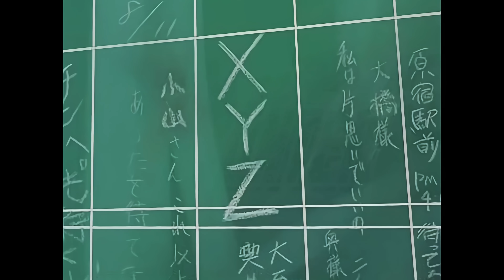City Hunter ED Get wild AI 4K 中日字幕 (MAD·AMV) (回憶系列#128)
最高の音質体験をしていただくために、本物をサポートしてください。
良いアニメーション、良い音楽、忘れられない思い出。
忘れられないことを願っています。

このチャンネルは収益化していません。広告はYoutube側が自動でつけています。この広告費は、全てアド様に還元されています。広告が煩わしいことがあるかもしれませんがご理解をお願いします。

勘違いをされている方がいますので説明します。Youtubeではアーティストは、自分の曲を第三者が｢アップロードできないようにする(アップロードした瞬間プログラムにより削除する）」or ｢アップロードは許可するが広告を強制的につける(広告費は全て自分に還元する）」の2つの選択が行えます。アド様は後者です。

私は音楽の所有権を保持していません。それは宣伝目的のみです。
音楽のすべての著作権は元の作成者に属します - 本物をサポートしてください -このチャンネルは営利目的ではなく、ただ興味があるだけです

すべての権利は正当な所有者/作成者に帰属します。
あなたがこの音楽の作成者で、この動画に使用されたくない場合はメッセージまたはこのYoutubeチャンネルの概要のメールアドレスにご連絡ください。私はすぐに削除します。

簡介: City Hunter ED Get wild
視頻類型: MAD·AMV
使用素材: City Hunter TV + Movie
歌手： TM NETWORK
作詞： 小室みつ子
作曲： 小室哲哉